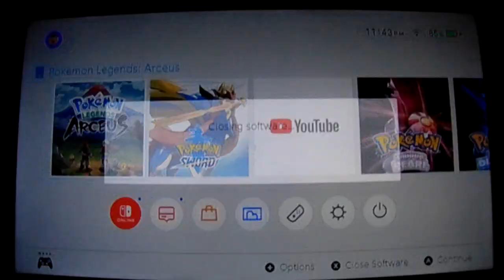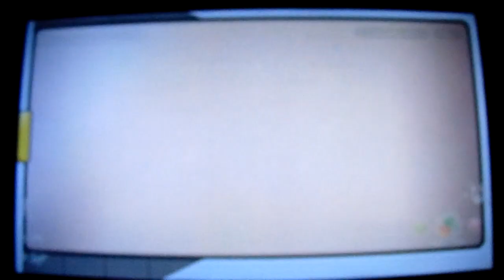Pokemon Legends Arceus: Let's Play: Ep 231